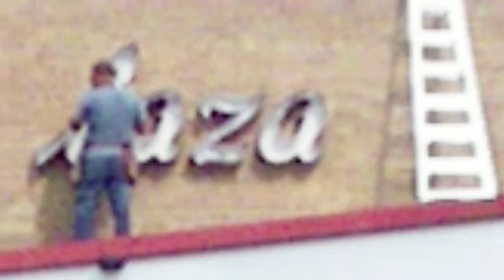Michael McNamara- Right Here Waiting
This is a short 50 second video my mother shot of Michael McNamara playing Right Here Waiting by Richard Marx. Make sure you check out the original uploaded videos Don't want to steal any views -The man at the end of the video is taking down the "Plaza" sign for a scene on the upcoming Adam Sandler movie Pixels.